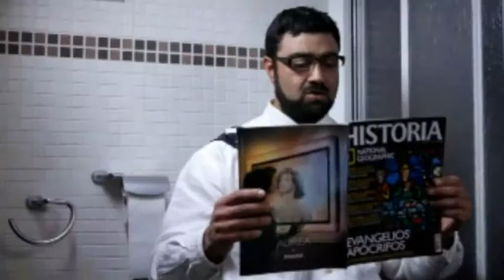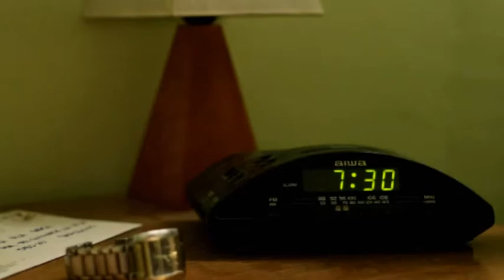Trance de un apático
Corto de fin del CFGS de Producción de audiovisuales, rádio y espectaculos.

Dirección: Antonio Alcalde
Guión: Antonio Alcalde, Anna López, Adrià Pascual
Foto: John Harratt, Xavier Ruiz
Maquillaje: Estefania Diaz
Dirección de cásting: Ingrid Ferrer
Producción: Antonio Alcalde, Ingrid Ferrer,Anna López, Adrià Pascual, Adrián Obiols, Marc Vila

Actores: Agustí Salvat, Pep Soto, Àngel Moncunill, Rafaela Rivas, Elisa Revah